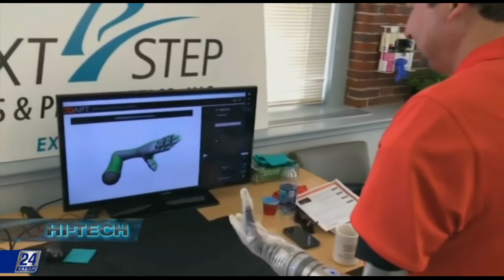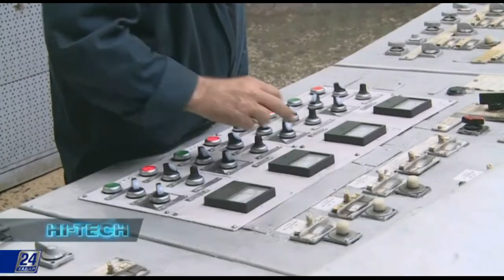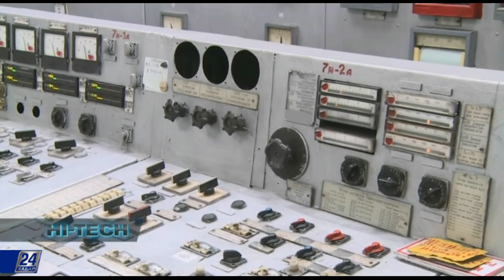Карагандинцы узнают «грязную» правду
Темы этого выпуска:

- Как робо-рука помогает людям, потерявшим конечность;

- Крупнейшая ТЭЦ Караганды будет делиться информацией о количестве вредных выбросов в атмосферу.